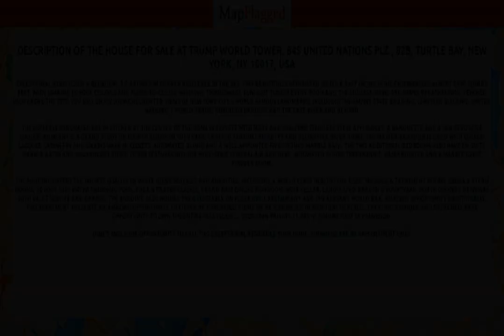NY | Buy house at Trump World Tower, 845 UNITED NATIONS PLZ, 82B, New York, USA | MapFlagged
Following is the detail of house for sale at Trump World Tower, 845 UNITED NATIONS PLZ , 82B, Turtle Bay, New York, NY 10017, USA:

4 Bedroom
3 Bathroom
2,875 Sq Ft.
$7,995,000

Exceptional 82nd Floor 4 bedroom, 3.5 bathroom corner residence in the Sky. This beautifully renovated SOUTH & EAST facing home encompasses almost 2900 square feet, with soaring 12-foot ceilings and Floor-to-Ceiling Windows throughout. Sunlight floods every room and the endless views are simply breathtaking. Perched high above the city, you will enjoy iconic helicopter views of New York City's world famous landmarks, including the Empire State Building, Chrysler Building, United Nations, 1 World Trade, gorgeous bridges, and the East River and beyond. The superbly renovated eat-in kitchen at the center of the home is replete with Miele and Sub-Zero stainless steel appliances, a banquette and a Sub-Zero wine cooler. Adjacent is a grand study or fourth bedroom with hand-crafted custom cabinetry and delightful river views. The master bedroom is lined with custom lacquer cabinetry and enjoys walk-in closets, automated blinds and a well appointed five-fixture marble bath. The two additional bedrooms also have en-suite marble baths and magnificent views. Other features include Multi-zone Central Air and Heat, automated blinds throughout, washer/dryer and a marble guest powder room. The building offers the highest quality of white glove services and amenities, including: a world class Health Club & Spa, Massage & treatment rooms, Sauna & Steam Rooms, 60 foot Salt-water Swimming Pool, Yoga & Pilates classes, brand new child's playroom, Wine Cellar, landscaped Garden & courtyard, Porte cochere driveway with valet service and garage. The building also houses the delectable UN Plaza Grill restaurant and the elegant World Bar. AMAZING OPPORTUNITY Additionally, this apartment presents an amazing opportunity to either be purchased alone OR be purchased in Addition to 82ACD...creating a unique and extremely rare opportunity to own the ENTIRE FULL FLOOR. Your Own Private 11,000+/- Square Foot Sky-Mansion. Don't miss your opportunity to call this exceptional residence your home. Showings are by appointment only.